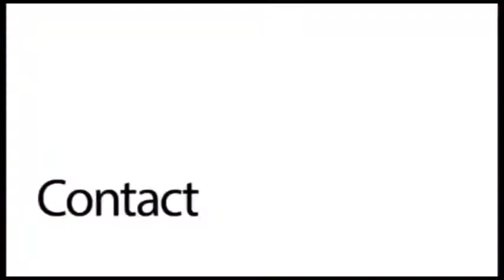Congo B/Chemin de fer ex-COMILOG: début des travaux de réhabilitation ligne Mont Bélo -Mbinda